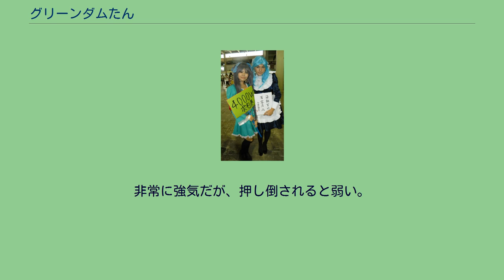グリーンダムたん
グリーンダムたんのコスプレ（左）。
右はウィキペディアの萌え擬人化ウィキペたんのコスプレ グリーンダムたん（簡体字：绿坝娘）とは、中華人民共和国で開発されたネット検閲ソフトウェア「緑壩・花季護航」を萌え擬人化したキャラクターである。
グリーンダムたんの中国語名は「绿坝娘」（簡体字）または「綠壩娘」（繁体字）。
日本語で漢字制限により「坝（土へんに貝）」「壩（土へんに霸）」を、「バ」とも書く。
そして、グリーンダムたんを「グリーンダム娘」「緑バ娘」「緑bar娘」などとも表記する。
2009年5月19日、中国工業情報化部の「关于计算机预装绿色上网过滤软件的通知」により、2009年7月1日から中国国内で生産・発売されるパソコンすべてに検閲ソフト「緑壩・花季護航」のインストールが義務付けられると発表された。
これに対して中国のネット上ではネット検閲への反対の声やソフトの性能・開発過程自体に対する疑問の声が多数上がったが、そうした騒動の中、中国のオタク絵師たちは、緑壩・花季護航を萌え擬人化して「绿坝娘」と名づけた。
グリーンダムたんの誕生日、つまり初めての緑壩娘の絵の誕生日には、諸説ある。
一般的に6月11日だと思われている。
他に、6月10日、6月9日の見解もあるが、認められていない。
そのため、グリーンダムたんの誕生日は西暦（陽暦）6月11日、農暦（陰暦）五月十九日に決められた。
こうして二次元オタク世界に中国の国産萌えキャラが誕生した。
最初に誕生した「绿坝娘」は東方Projectの河城にとりとよく似た感じがあったが、その後、様々なデザインのバージョンが続々と現れた。
工業情報化部がこのソフトに4170万元（西暦2009年6月11日の為替レートで日本円約5億9486万円）もの大金を投入したことから、「绿坝娘」の身分は「身の代金4000万のお嬢様」とされた。
戦闘力4000万（4170万）の設定もある。
彼女の服飾は、ソフトのインターフェースの要素や「河蟹」「打醤油」などのネット用語に基づいており、全体にこの検閲ソフトや中国政府のインターネット政策に対する風刺の色が濃い。
キャラデザインは未だ固まったとは言い難いが、下記の共通の要素は現在、中国におけるオタクの間にほとんど定着している。
グリーンダムたんは、「検閲」の仕事をするため、基本的に風紀委員のイメージ。
帽子：カニの徽章が飾っている。
これは中国のネット用語「河蟹」のこと。
このデザインは、各バージョンの共通。
髪型：ツインテール。
このデザインは、ほとんど各バージョンの共通。
他に、ロングヘアのバージョンもある。
鍵：緑壩・花季護航はパスワードが必要である。
それに、鍵があるなら、他人の秘密をうかがうことができる。
腕章：「風紀」と書かれている。
他に、「和諧」のバージョンもある。
腕時計：左手には三つの腕時計をはめている。
これは「三個代表」と「三個戴表」（3つの腕時計をつける）が同音のためである。
他に、この設定がないバージョンもある。
醤油桶：これは中国のネット用語の「打醤油」。
兎：緑壩・花季護航の画面の要素の一つ。
騎乗：グリーンダムたんの騎乗は、草泥馬のバージョンも、巨大河蟹のバージョンもあるが、草泥馬は他のネット人物の騎乗の設定もあるから、まだ決めていない。
下記のほとんどの属性は一応定着した。
一部の属性はまだ決まっていない部分もある。
身分は「身の代金4000万のお嬢様」で、ツンデレ。
これは緑壩・花季護航の導入費4170万元のこと。
身の代金と重複だが、大した問題ではないから、この二つの属性が共存している。
天然ボケ。
いつも鍵を首にかけている。
キーワードをごっちゃにして、よく間違った削除を行う。
ちょっと色覚異常有り。
黄色（中国語の「エロ」の意味）と間違って削除しちゃう。
未成年なのに「仕事だから」とエロイものを見ちゃういけない子。
クラスでは正義感溢れる風紀委員で皆から煙たがられている。
自分よりもスタイルの良い女は全て敵なので削除! 腐女子でBLが好きだから、BLの物はOK。
裏・属性はM。
視野内の生き物を、自分を押し倒す衝動をさせる感じがある。
非常に強気だが、押し倒されると弱い。
簡単に調教（無効化）される。
一部の個性的なグリーンダムキャラ。